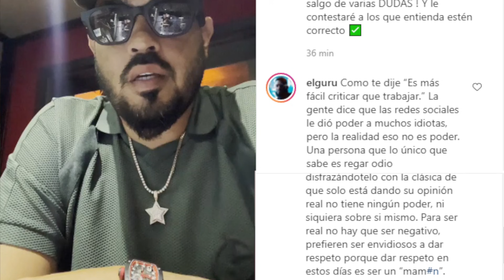PINA: SON UNOS CABR0NES Y ME TIENEN CANSAD0 FALTA DE RESPET0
@pinarecords  hizo una publicación donde habló sobre todos los artistas y cantantes  del genero urbano que no sabe que es lo que pasa hoy con @DaddyYankee  y la gente del medio que se la pasa escribiendo acerca del reggaeton de la mata y de las últimas canciones que han salido